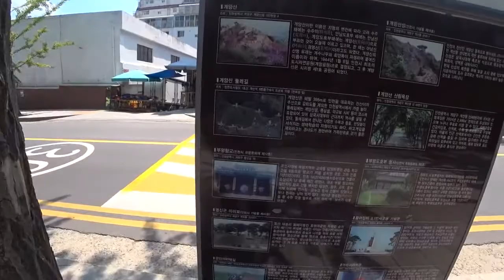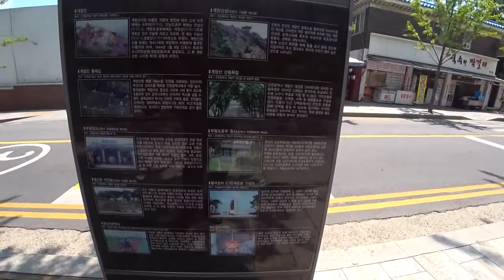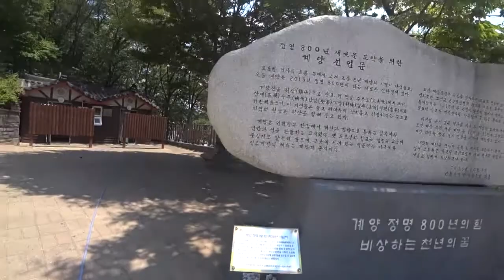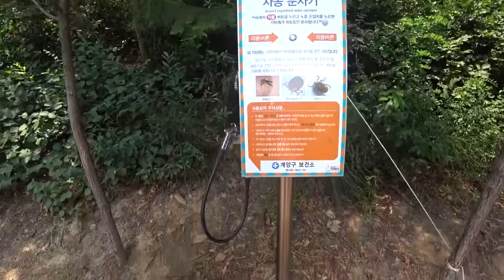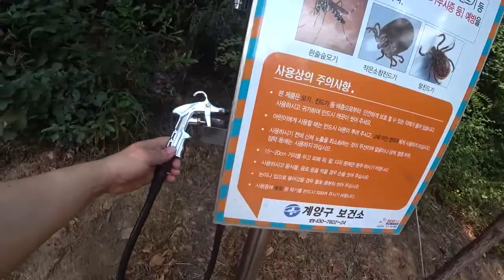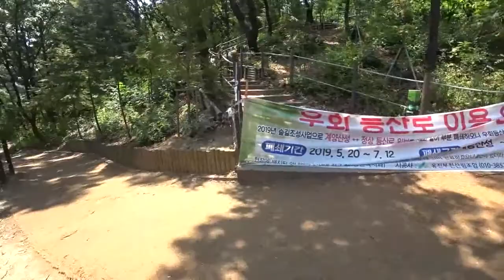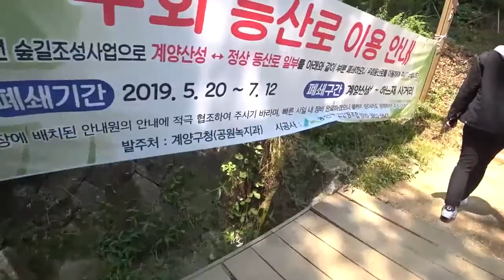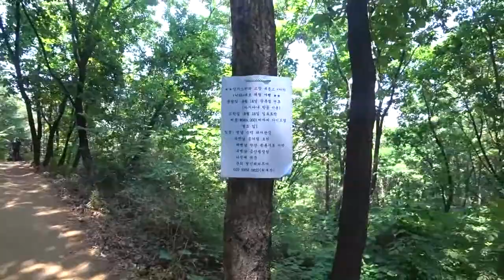[브이로그] 숲길 파트 1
계양산, 인천